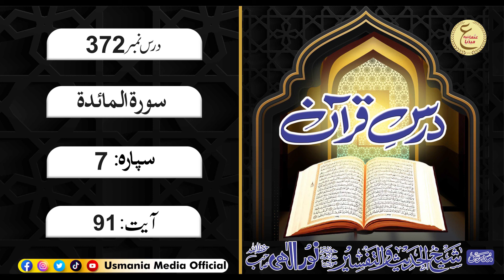Darse Quran 372 Sorah Al Maida | Ayat_No 91 | Molana Noor Elahi sb ( Shekh ul tafseer )